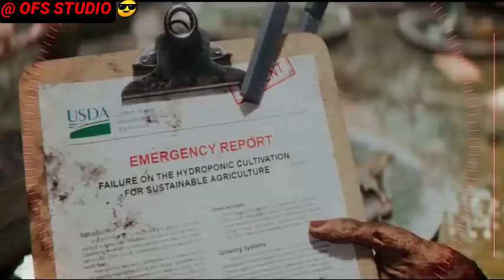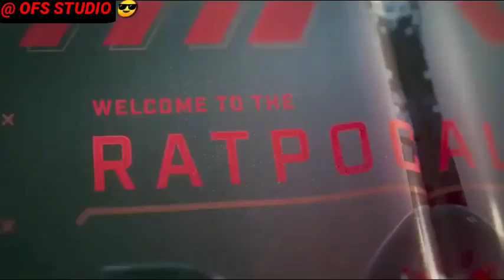Love Death + Robots(2022) Explained in Hindi Love Death Robots Full Summarized हिन्दी (OFS STUDIO 😎)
Love Death + Robots (2022) Animated drama explained in Hindi Urdu. The Netflix thriller Drama-Season film “Love Death and Robots” story summarized with a full episode ending in हिन्दी explanation. In the first episode of the series, humanity has ended and there are no humans left on the planet. Three robots are seen arriving on Earth to determine what the humans did to warrant their extinction. They discover that the government made a rule to hunt large animals such as deer in order to survive because there was nothing to eat. As a result, the humans hunted the animals and used them for food, but when the animals became extinct, humans began attacking each other, and the wealthy humans moved to Mars because they had become selfish and did not care about the other humans or the planet earth. In the second episode, "Torrin" is seen on a ship, and they choose a new leader. However, a crab monster attacks their ship and moves inside after killing two or three people. Because it is hungry, the crab monster negotiates with "Torrin" to drop it on the populated island. Torrin agrees, but the people on his ship want to drip it to a populated island so it won't eat them. All of them were enraged by "Torrin," and they fled the ship while it was on fire. The conclusion of the second episode was reached.

In the third episode, two astronaut friends are depicted. Martha lost contact with her spaceship, causing the temperature to rise, which led to a massive explosion that killed her companion. Martha is drawn to a voice, and as a result, she injects herself with drugs because she believes her friend is still alive, and she jumps in response to the voice. We ultimately discovered that "Martha" became immortal and was permanently connected to the machine. In the fourth episode, a couple is depicted in a cemetery, where they accidentally drop a statue, causing a green light to appear in the sky, the dead to transform into zombies, and the earth to be destroyed. The zombies overrun the city and cause havoc. The government takes severe action, and a nuclear attack is launched, resulting in the destruction of both the zombies and the planet. In the fifth episode, a killer robot is featured. The soldiers were on a mission when they discovered that the robot had eliminated their teammates. The scientist arrives and informs the soldiers that the killer robot is so powerful that their attacks will have no effect on it. Soldier and killer robot engaged in combat. The robot falls, and the soldier believes the battle is over. However, the robot collides with a bomb, resulting in a massive explosion that wipes out all survivors.

In the sixth episode, a doctor rediscovers his knowledge of various species and arrives at a swarm to meet the queen. He wishes to obtain a sample of it with the assistance of the nurse. The queen of the swarm then controls the nurse with its tentacles and communicates with the doctor, informing him that it is a queen and that he and the nurse killed it through experiments. The queen speaks to him via the nurse. The queen asserts that if humans attack her, she will subjugate and enslave them, but the doctor explains that this is a misunderstanding and humans cannot be her slaves. In the seventh episode, a farmer who was fed up with the mice in his factory is depicted. He contacts the mice-killing company, which provides him with four lasers to fix the problem in his factory, but the mice are too intelligent. The company gives him a robot to kill the mice, but the mice also kill the robot, so the farmer destroys the robot by shooting it and befriends the rodents. The eighth episode begins with a few terrorists carrying a prisoner into a cave, followed by the soldiers' mission to escape with the prisoner. They enter the home and find their bodies in the worst possible condition. They encounter a monster that kills them all. Eventually, only the female soldier remained; she had made the worst decision of her life, but she had not unchained the monster.

In the ninth episode, a screaming witch attracts soldiers to her by screaming. She develops feelings for a deaf and mute soldier, but when he notices the gold on her body, he becomes avaricious. He takes the gold, diamonds, and other valuables from her body and throws her into the stream to drown. Then, after drinking from the stream, he passes out. After that, he is fine, which means he can hear and even speak. The witch feels bad and screams when she sees her body. The soldier then shares the same fate as the others, moving deep within the water as he dances and perishes in this manner. This was the last book in the series.

Credit(s):

Images and footage Source: Netflix
Director: Hwang Dong-hyuk
Production: Blur Studio Pictures Inc.